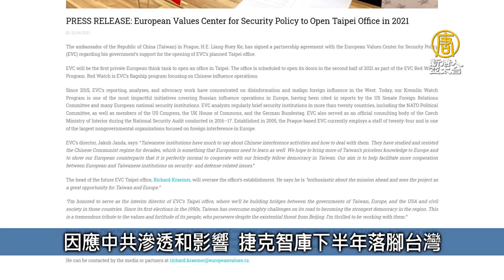睽違逾10年 台灣防疫有成 標普調升主權評等至AA｜台灣速速看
防疫立大功 標普首度調升台灣主權評等至AA
因應中共滲透和影響 捷克智庫下半年落腳台灣
勇鷹號志航基地首亮相 預計2024年取代F-5
久旱甘霖！屏東霧台.南投清境降雨 民眾興奮